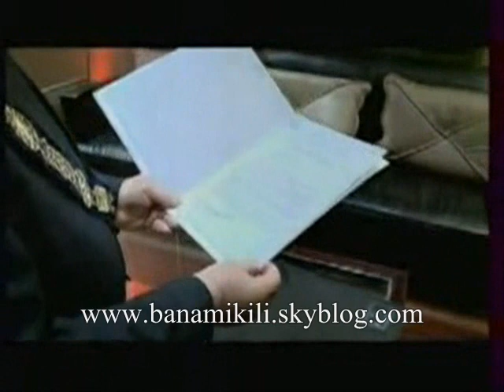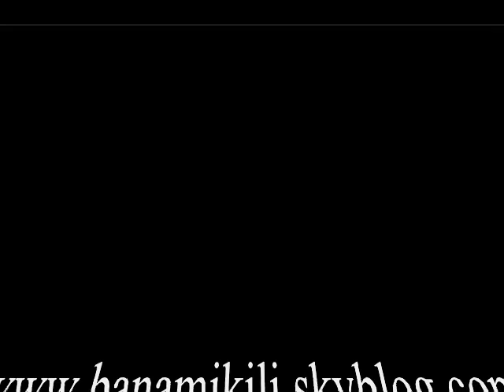LA Franc-Maçonnerie et les chefs d'états Africains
Ils sont nombreux à graviter autour de la Grande Loge nationale de la France , (Glnf). Tous autant qu'ils sont, de véritables maîtres dans leurs pays respectifs. Seulement, il est à signaler que c'est loin d'une pratique reposant sur la démocratie, et son essor dans leurs pays qu'ils le sont. Ou mieux, parce qu'ils se battent pour offrir de meilleures conditions de vie et d'existence de leurs populations, passant par des projets, solutions porteuses menant vers un développement durable. Sur le même registre, ils restent et demeurent très ou trop riches se permettant toutes les largesses, et ne point s'inquiéter d'une interpellation internationale sur leur gestion. Catastrophe. Aussi, cela s'explique par un fait, incontournable pour mieux se positionner et bénéficier d'un soutien sans faille. Par moments, comme l'ont révélé nos confrères à l'origine de ce dossier qui a comme dénominatif, « Franc-maçons ; l'Afrique aux premières loges ». Et de nous apprendre, « au-delà des fables, un fait : sur le continent, une douzaine de Chefs d'Etat de l'espace francophone ont « reçu la lumière ». Seul Oumar Bongo Ondimba, initié par un certain Naudy, inspecteur des Ptt, athée et socialiste, revendique cette allégeance. Maître du Congo-Brazzaville, son cadet Denis Sassou Ngesso (), illuminé à Dakar ». Au-delà, les adeptes du Grand Orient (GO) en plus de la Grande Loge nationale française (Gnlf), sont bien nombreux parmi les Chefs d'Etat. Et le journal d'en donner un chiffre, et des noms qui dégagent la surprise. Car, « les maçons sont partout, la maçonnerie nulle part ». Donnant des exemples sur l'appartenance de ces Chefs d'Etat à la loge maçonnique, les auteurs de ce dossier diront, « le 90e anniversaire de la Grande Loge nationale française, fêté avec faste en décembre 2003 dans un palace cannois : un écran géant déployé dans le lobby du Grand Hôtel diffuse alors en boucle l'arrivée à l'aéroport de Nice d'une demi-douzaine de Présidents africains, Bongo et Ngesso en tête (). À côté, nombreux sont également ceux qui embrassent la politique, qui sont propulsés au-devant de la scène pour leur appartenance à des loges maçonniques. Et, citant des Présidents de l'Afrique francophone comme Faure Gnassingbé, Joseph Kabila, Paul Biya, Idriss Déby Itno, Mamadou Tandjan, Blaise Compaoré, Thomas Boni Yayi, François Bozizé, Amadou Toumani Touré, ou encore Denis Sassou Ngesso et Oumar Bongo, l'Express International écrira à propos de celui du Sénégal, « il a, semble-t-il, pris ses distances avec sa loge. D'autant qu'il doit tenir compte de l'hospitalité de l'islam confrérique envers la maçonnerie ». Vérité ou simple présupposés ?